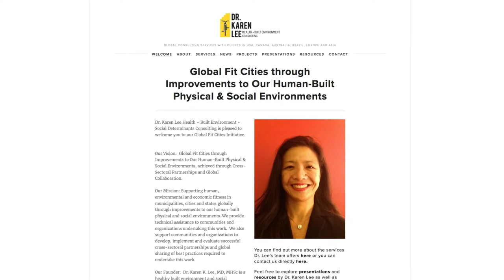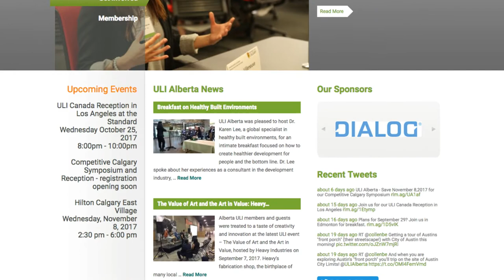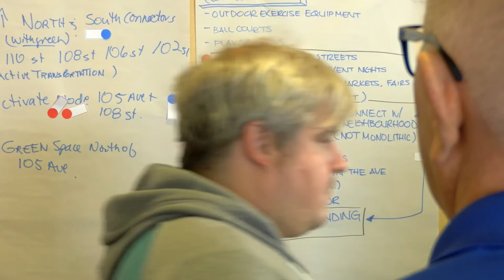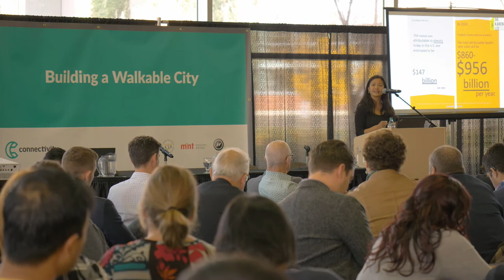Connectivity Lecture, Workshop and Walk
Christenson Developments was proud to host the first Connectivity - Healthy Walkable City - Lecture, Workshop and Walk on September 29th and 30th, 2017. It was an inspiring forum with an active exchange of ideas. This video provides a brief overview.